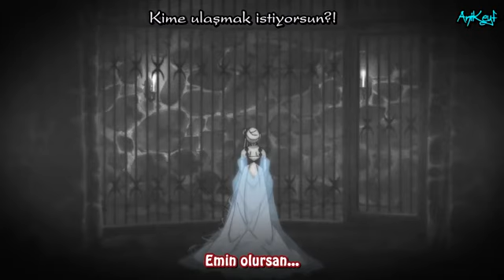Diabolik Lovers / Subaru~ Yui / Türkçe alt yazılı